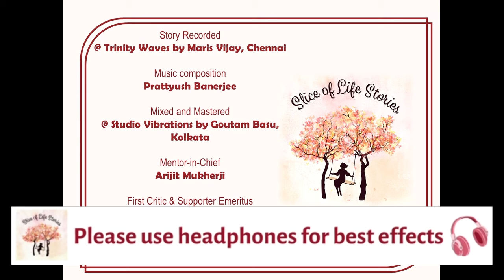Introducing Anandita - Slice Of Life Stories 🎧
🎧Slice Of Life Stories “Introducing Anandita” Podcast - Music has many wondrous powers

Story Recorded : @trinitywaves2487
Studio : Vibrations @Kolkata

 @SliceOfLifeStories  - Written and Narrated by Tehnaz Bahadurji